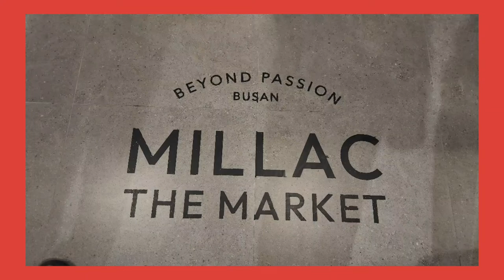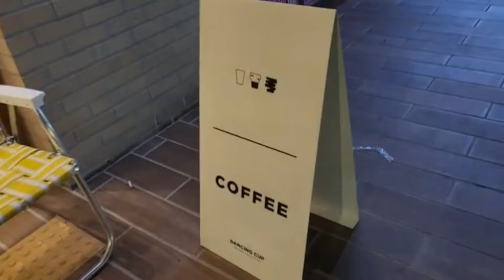MILLAC THE MARKET 부산여행 광안리핫플 새로운명소필수코스 펭수 밀락더마켓 여행의 순간을 기록하다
여행을  일상처럼. 일상을 여행처럼